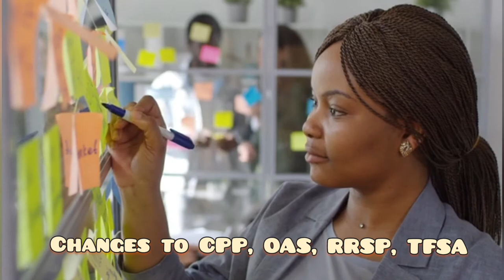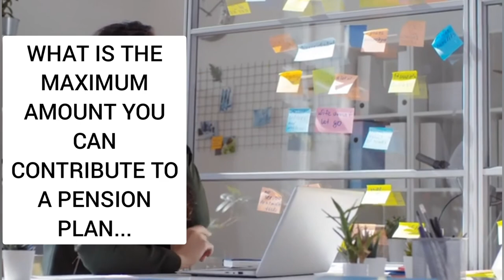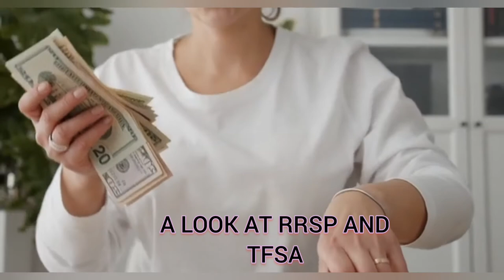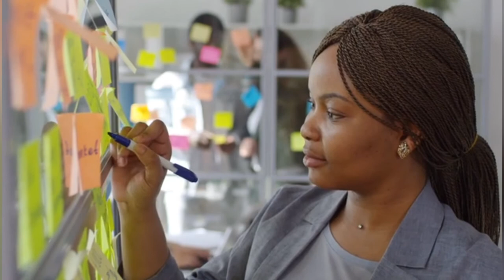Canada Pension Plan 2022 Detailed Explanation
In this video, I'm going to focus on Pension Plans in Canada 2022. I'm going to explain the different types of Pension Plans in Canada, when you can start receiving Pensions and how you can qualify for the Pension Plans.

Without a doubt, Canada has a solid pension system. The Canada Pension Plan is well-funded, the Old Age Security program provides a crucial source of income for seniors, and the Guaranteed Income Supplement helps low-income seniors.

These programs, however, are not without flaws.